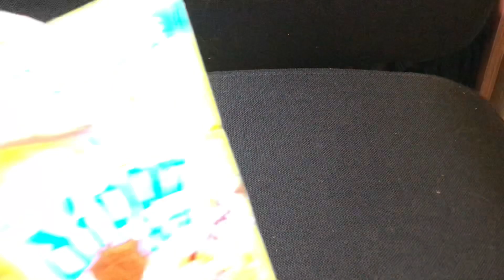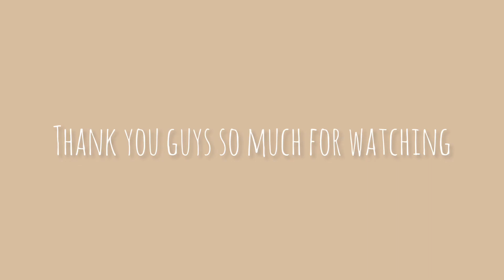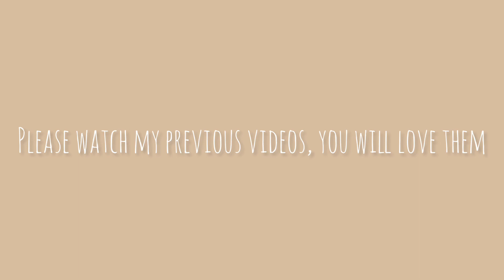PAPER SQUISHY UPDATE 3 (new paper squishies)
For every 35 subscribers I will make a new tiktok compilation :))

paper squishy update